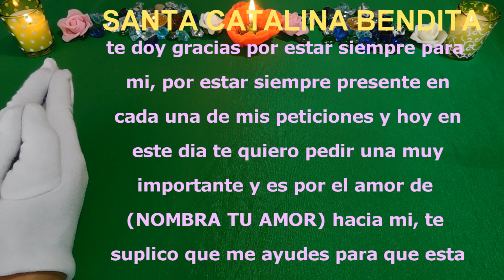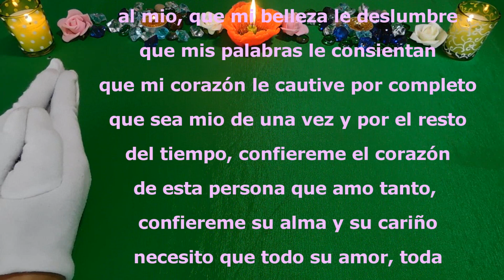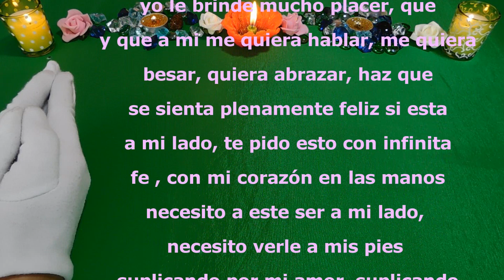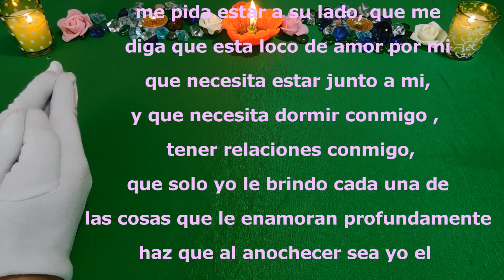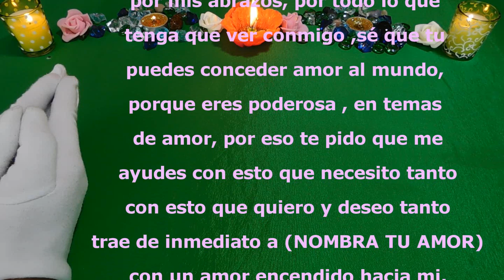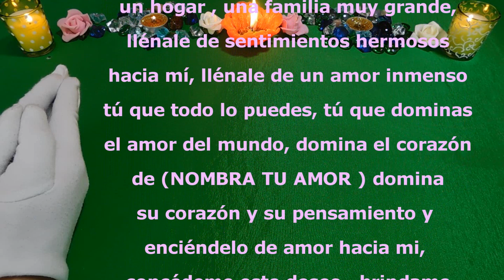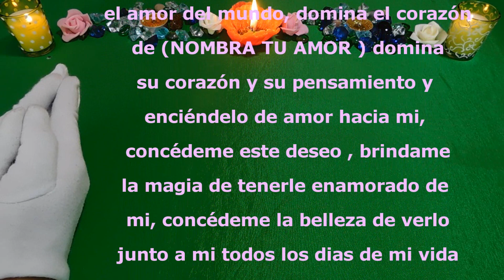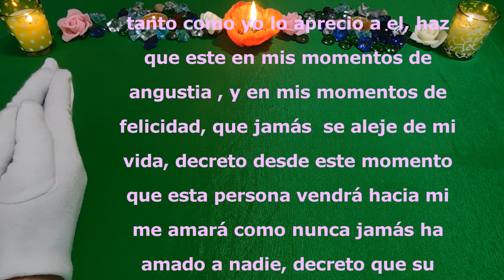Oración PARA QUE ESTE LOCAMENTE ENAMORADO DE MI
HAZ ESTA oracion para que este locamente enamorado de ti
Escucha esta grandiosa oracion y estará locamente enamorado de ti